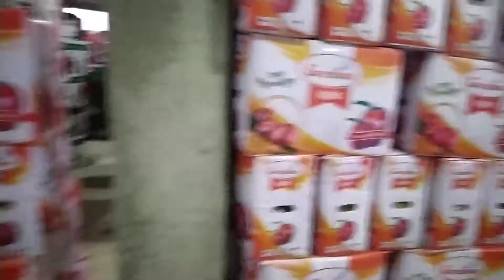rate Bohat Zyada Down hogayie hai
Apple grower khudkashi karnay pe majboor hogaya hai